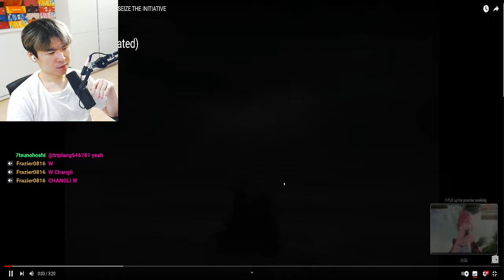CHANGLI'S CLOTHES COMES OFF???? - Wuthering Waves Resonator Showcase Changli — SEIZE THE INITIATIVE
Wuthering Waves | Resonator Showcase | Changli — SEIZE THE INITIATIVE REACTION